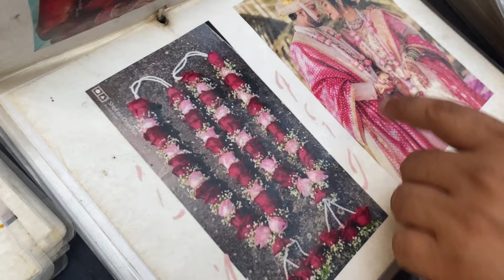Dadar flowers market Mumbai 2024|| decorate market in dadar